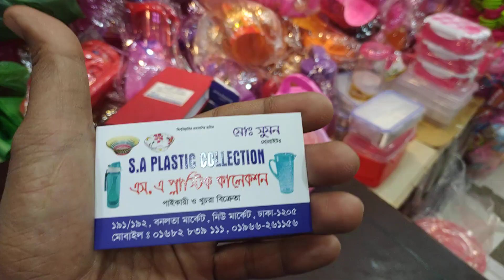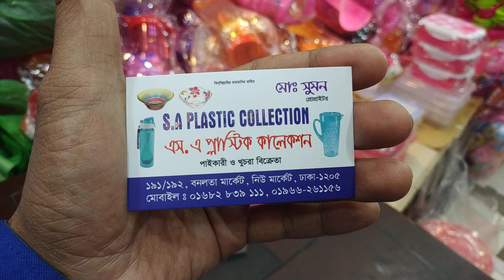100 টাকার প্রোডাক্ট/100taka product buy bd price.